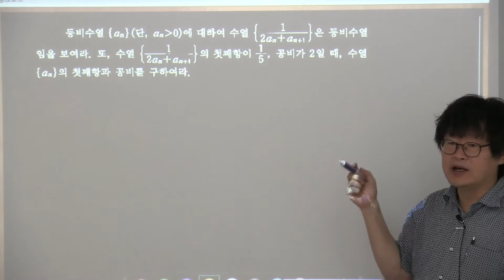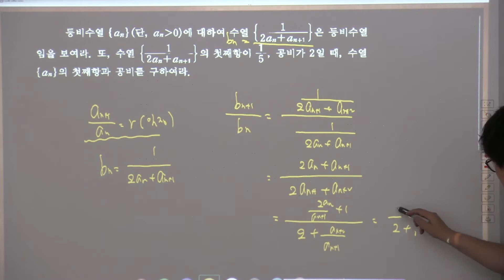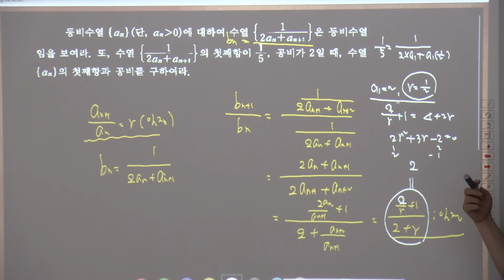2015개정 수학1실력정석연습문제 13 10